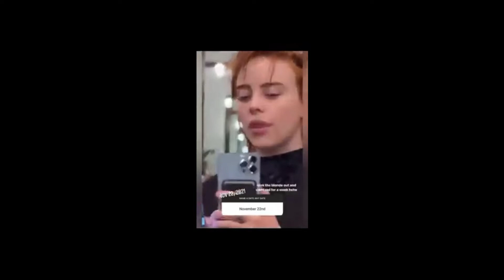Aerosmith - crazy (slowed - reverb) Billie Eilish rock edit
Billie eilish being sexy, rock, and female sex symbol